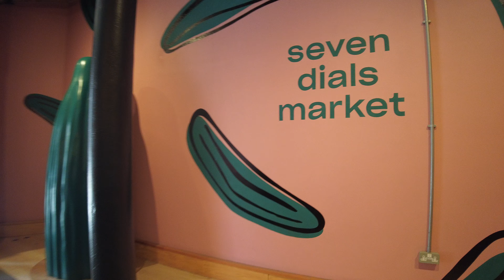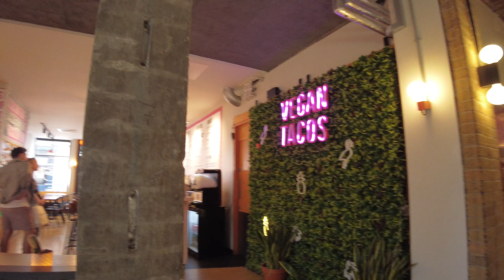Short walk to Seven Dials Market in Covent Garden, London on 10th of August 2021 [4K UHD]